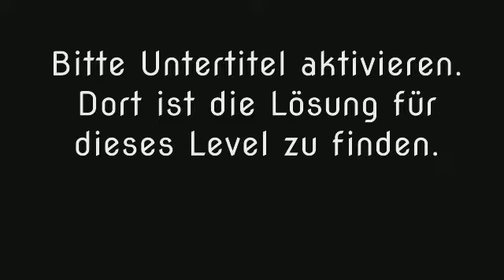Wort Guru - Level 1296 (UPDATE: Februar 2019) - Lösung (Immer aktuell!)